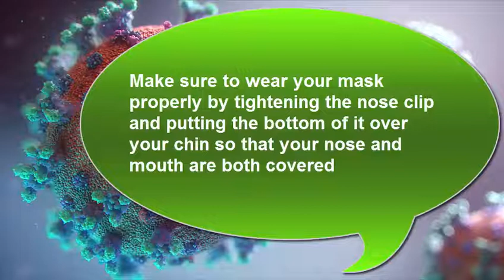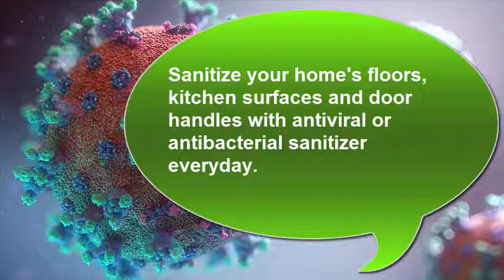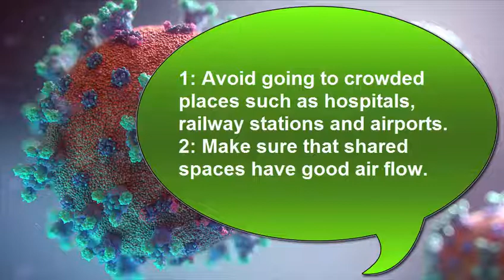6 Simple Steps to Protect Yourself From Coronavirus. Fight# Against# Coronavirus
This video is mainly about precautionary measures issued by National Health Commission of People Republic of China, against Coronavirus infection.